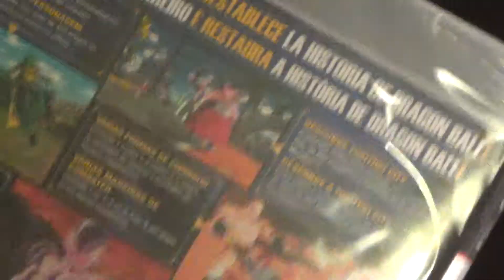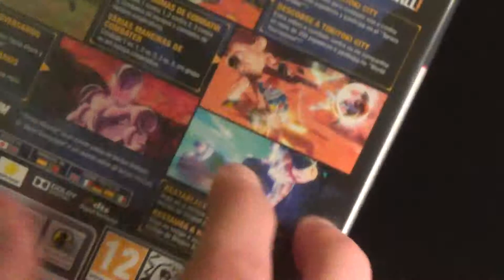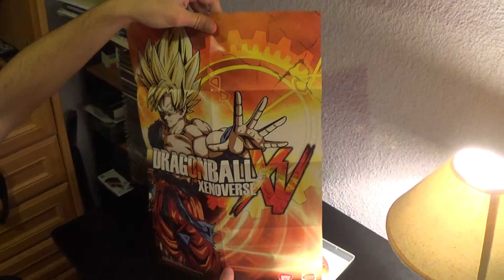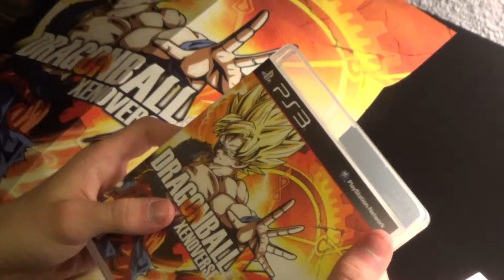UNBOXING: Dragon Ball Xenoverse